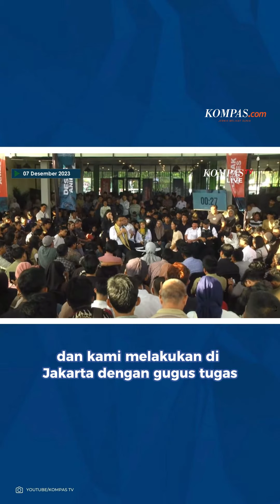Anies Janji Selesaikan Isu Agraria di Lampung Seperti Sengketa Tanah Merah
Calon presiden nomor urut 1, Anies Baswedan, menghadiri acara DESAK ANIES pada Kamis (7/12/2023) di Lampung.
Dalam acara tersebut, Anies ditanya soal permasalahan agrarian yang dihadapi oleh warga lampung.
Anies kemudian mencontohkan soal isu tanah merah yang sempat dia hadapi saat menjabat sebagai gubernur DKI Jakarta.
Editor: Ricky Arista
Produser: Nibras Nada Nailufar
* AniesBaswedan Lampung DesakAnies Agraria KreasiKompascom